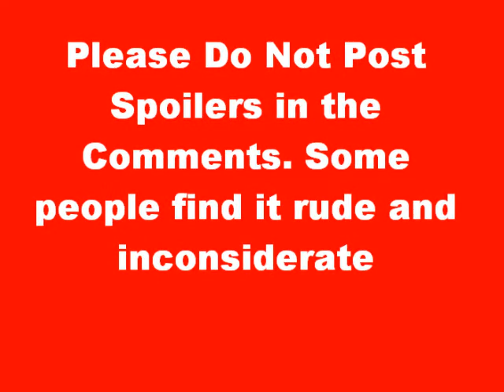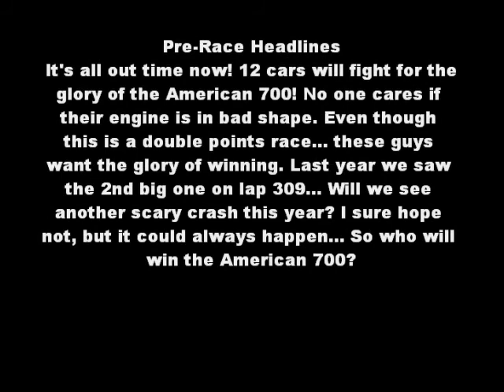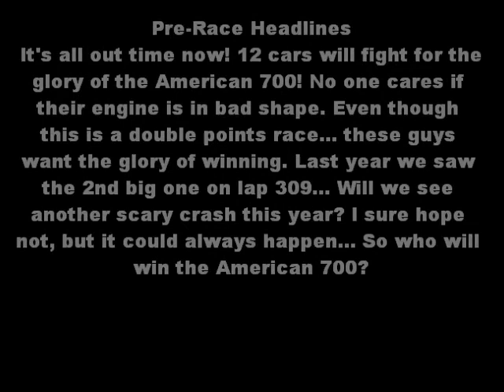Season 13 ARCSOA NR2003 Cup Series Round 8 American 700 Final Segment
WHO WILL WIN THE AMERICAN 700?